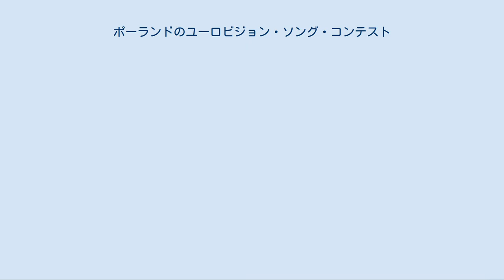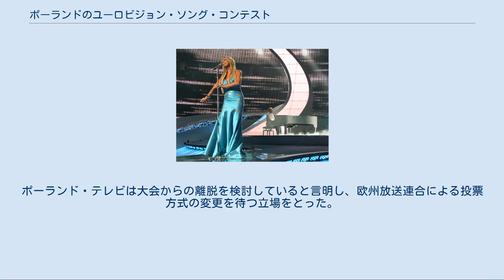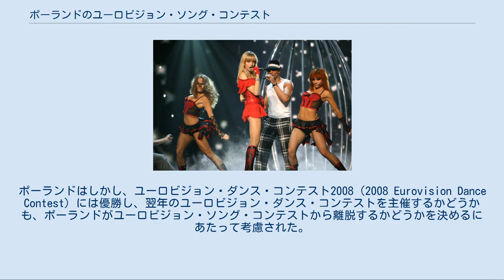ポーランドのユーロビジョン・ソング・コンテスト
ポーランドのユーロビジョン・ソング・コンテスト参加者
ポーランドのユーロビジョン・ソング・コンテストでは、ポーランドにおけるユーロビジョン・ソング・コンテストについて述べる。
ポーランドには1993年まで正式な欧州放送連合加盟放送局はなかったが、遅延を伴うこともあったにせよ、ユーロビジョン・ソング・コンテストはたびたび放映されていた。
 エディータは1994年大会に初めてポーランド代表として同大会に参加し、2020年までの時点でポーランドで最も良い結果を残している。
その後はポーランドの順位は低迷を続けた。
ポーランドは2003年まで公開の国内選考を行わなかったが、同年初めて行われた国内選考では視聴者投票によってIch Trojeがポーランド代表に選ばれた。
2005年には再度ポーランド・テレビでの内部選考に切り替えられた。
「Czarna dziewczyna」はポーランド語とロシア語を織り交ぜた2言語による歌詞の楽曲であった。
 2006年、公開での視聴者投票が復活した。
Ich Trojeが再び視聴者投票で首位にたったが、2003年大会でのユーロビジョン大会7位のような好成績を再び出すことはできず、準決勝で11位となり敗退した。
2007年はThe Jet Setの「Time To Party」で参加した。
しかし準決勝14位に終わり、再び決勝進出を逃した。
2008年はIsis Geeの「For Life」によって決勝への復活を果たした。
 しかし、投票の方式はポーランドの新聞各紙から批判され、彼らはポーランドの大会からの離脱を求めた。
ポーランド・テレビは大会からの離脱を検討していると言明し、欧州放送連合による投票方式の変更を待つ立場をとった。
ポーランドはしかし、ユーロビジョン・ダンス・コンテスト2008（2008 Eurovision Dance Contest）には優勝し、翌年のユーロビジョン・ダンス・コンテストを主催するかどうかも、ポーランドがユーロビジョン・ソング・コンテストから離脱するかどうかを決めるにあたって考慮された。
ポーランドは最終的に2009年大会への参加を決め、視聴者投票を通じてLidia Kopaniaがポーランド代表に選ばれた。
 The Jet Set、ヘルシンキでの2007年大会にて。
 Isis Gee、ベオグラードでの2008年大会にて。
 ポーランドから高得点が送られた国々: ポーランドに高得点を送った国々: 得点の合計は決勝のときのもののみであり、準決勝のものは含まない。